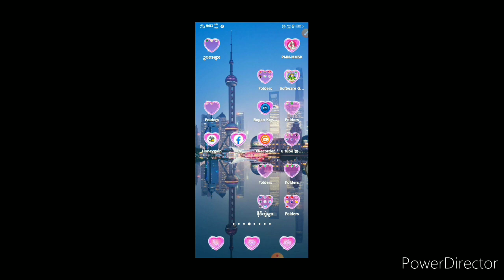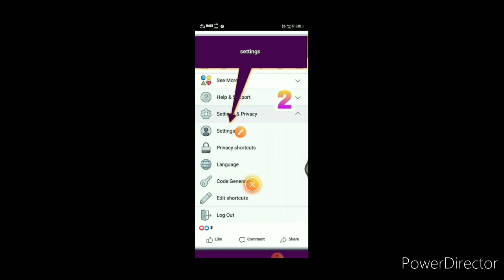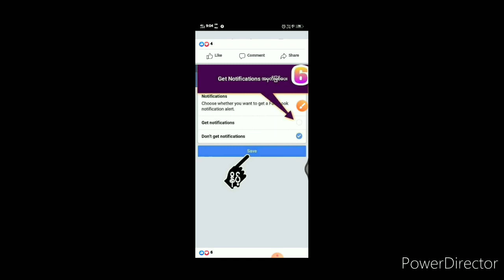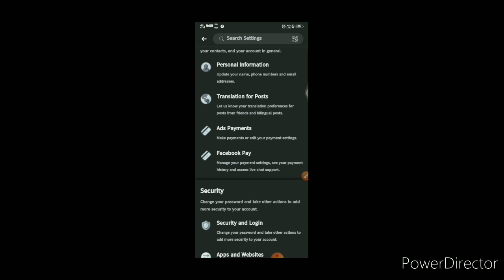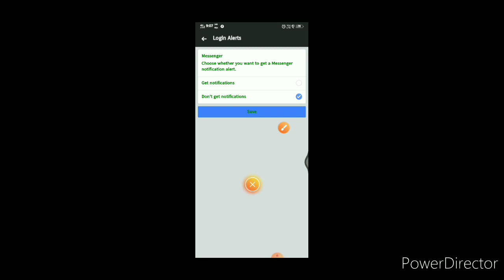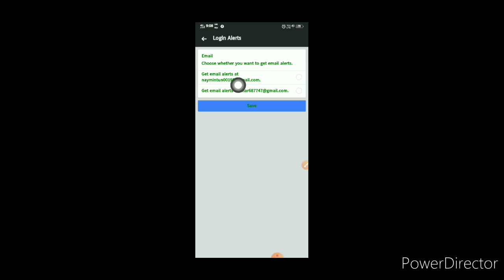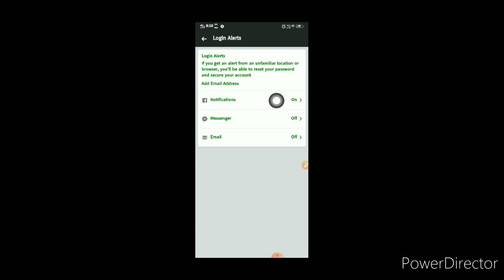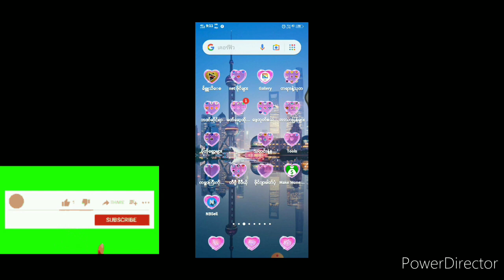လိုက်ခ်သတင်းများ မိမိfbအားသူများယူသုံးရင်report ထုတ် မိမိဆီစာပို့လာအောင်ပြုလုပ်နည်းစဆုံး...